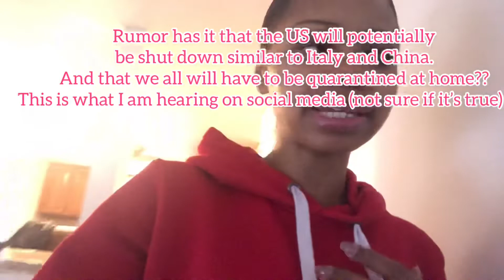IVF and Coronavirus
During this Coronavirus has anyone received any concerns from their fertility clinics on transfers, egg retrieval’s or holding off IVF until things are clear. Please share any info or knowledge so we can all help each other.